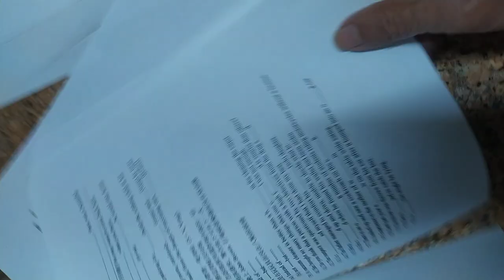VID#高中英文試題 含答 44，中華民國九十年代教育資源#分享#HKS#HKHS